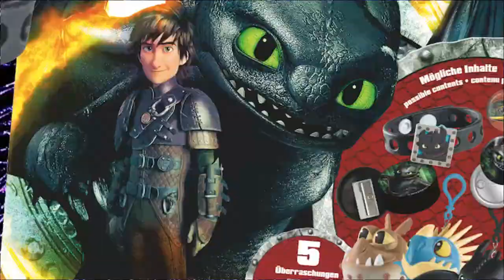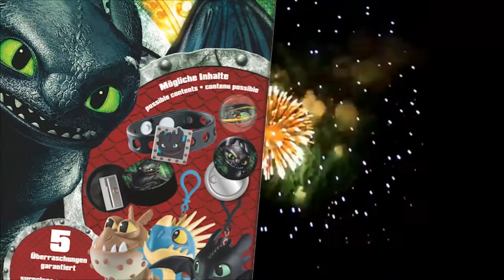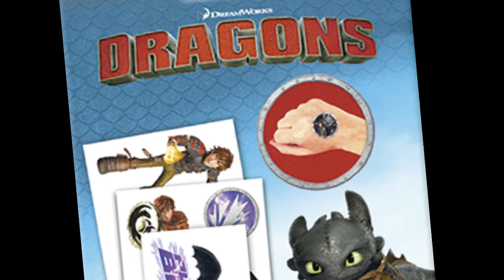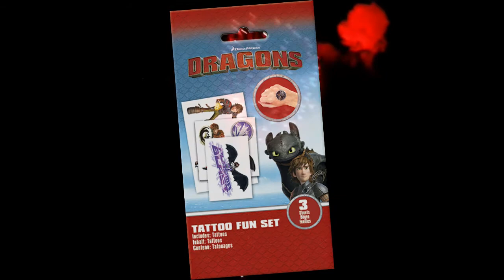Dragons Infos 10 - Wundertüte & Tattoos Close Up - Slipeinlagen & SONIC ® Drive In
Aktuelle DreamWorks Dragons Neuheiten von CRAZE & vieles mehr - u.a. mit:
- Dragons Surprise Bag / Wundertüte
- Dragons Tattoo Fun Set
- Dragons Tattoo Mega Set